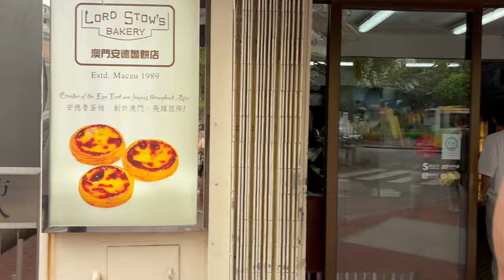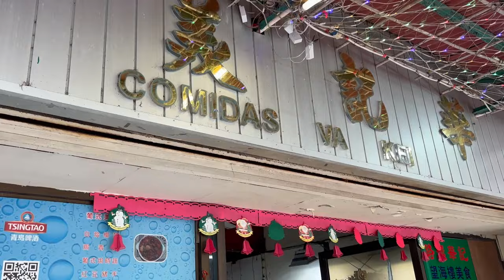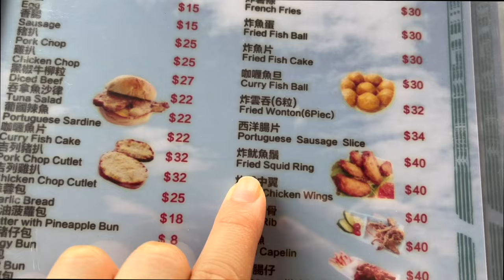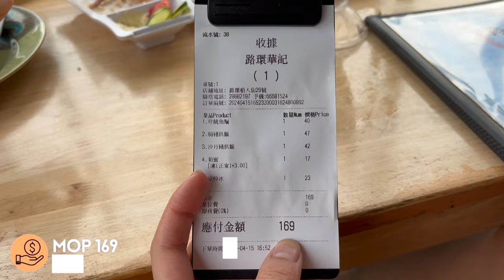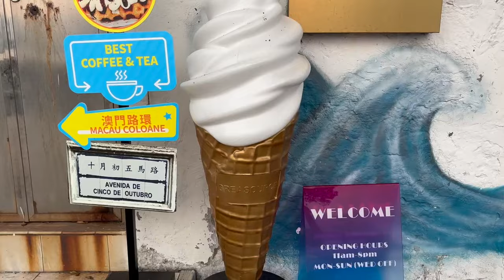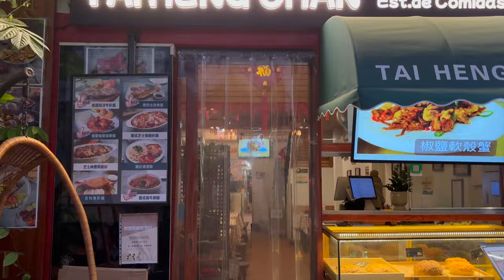Macau China - No one knows about this!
A day in Macau's small village. If you wanna get away from the crowd and noise of the city, you must visit Coloane Village. It is Macau's Instagramable village too! Enjoy the sunset, authentic food and instagramable portuguese houses that you will find at this beautiful place.

Love,
Aikah & Rafa